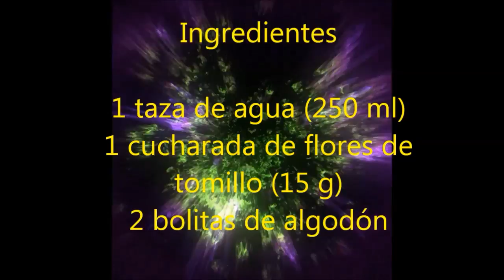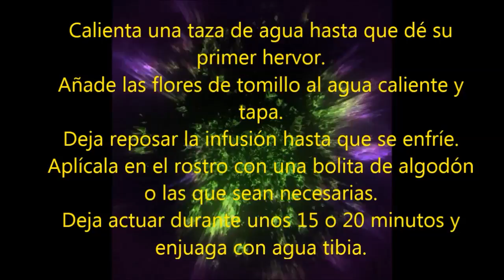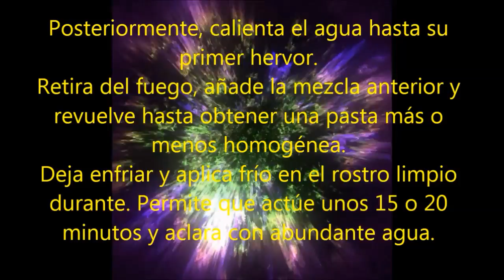Limpiadores faciales a base de flores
realizar en casa tus propios limpiadores faciales a partir de flores comunes e ingredientes que se tienen en casa.